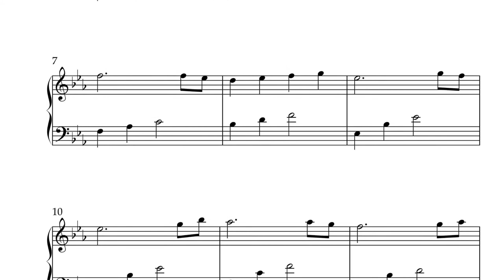Snowdrop flower by Roxana Moișanu | Delicate Music on Celtic Harp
Snowdrop flower by Roxana Moișanu for lever/pedal harp | Magic Harp Music Collections
from “The Poetry of Flowers” - Suite for harp

The suite “The poetry of flowers” is playable on both lever or pedal harp and is written in Eb major.
There are 4 pieces in this suite. Each piece has 4 pages of music.
All the pieces can be played both individually or all together as a suite.
✅ No lever changes!

“Just living is not enough... one must have sunshine, freedom, and a little flower.”

Roxana Moișanu, professional harpist, presents Magic Harp Music Collections: musical scores for lever harps, pedal harps, lap harps, chamber music, originals, and arrangements.